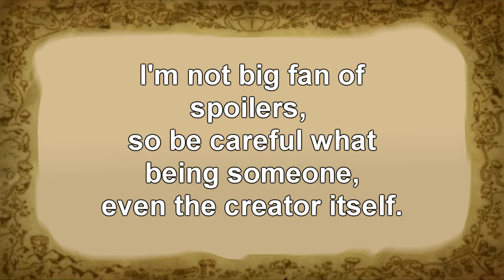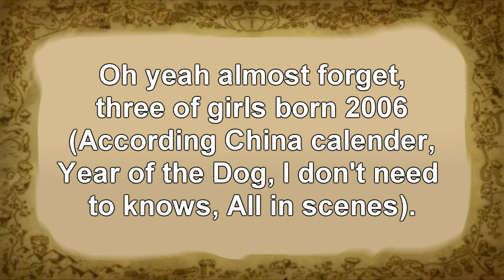(Do You Knows) DYK Amphibia short theory short 6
my thumbnail has empty,

but then marcy's journal video's for more forgetton of amphibia Q&A.

with seen thing video about marcy's journal explained anything.
under the youtube username: @XenoRob  @MarngelRambles  and @frogtoons